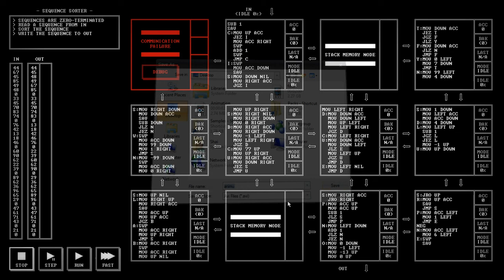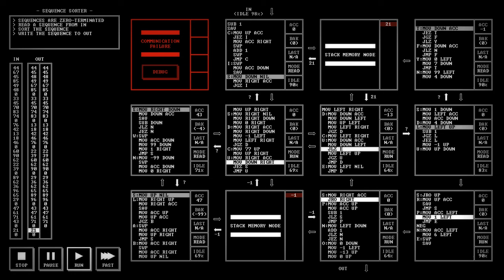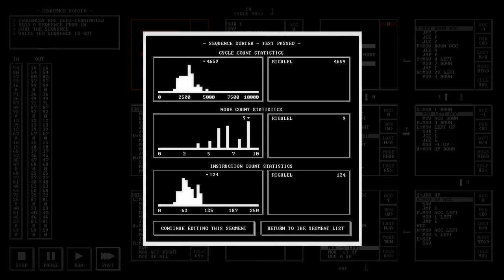TIS-100 || SEGMENT 63534 - SEQUENCE SORTER || Bubble sort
It's very inefficient but it works and I'm proud of it... took me way too many hours to make this.